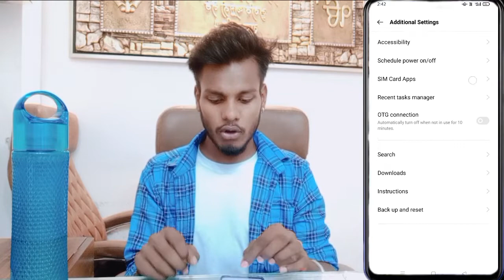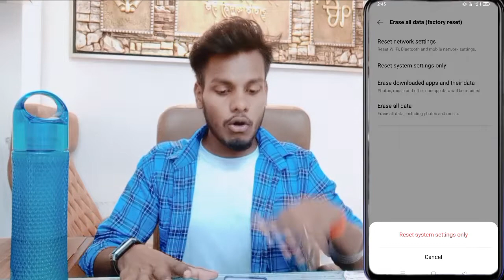Oppo A16 Phone Reset Kaise Kare | How To Rest Setting Oppo A16 | Technical Akhilesh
How To Reset Setting On Oppo A16
Oppo A16 Reset Setting
Oppo A16 Setting Reset Kaise Kare
Oppo A16 Reset Phone
Setting Reset On Oppo A16
Setting Reset Kaise Kare Oppo A16

My Camera

My Trypod
My Light